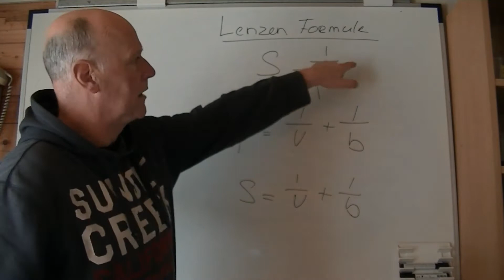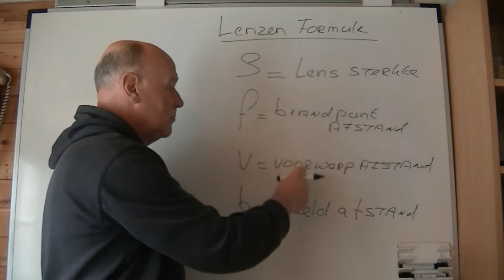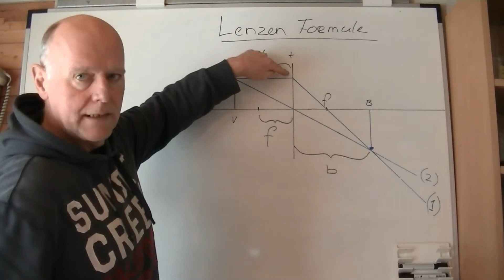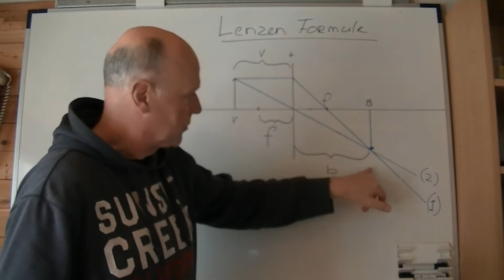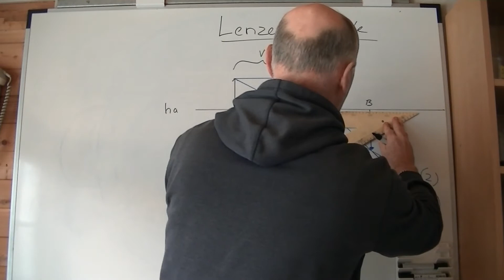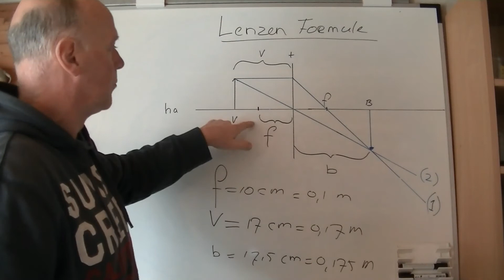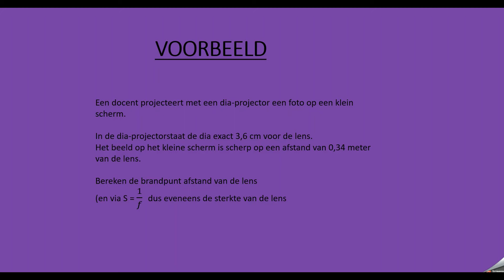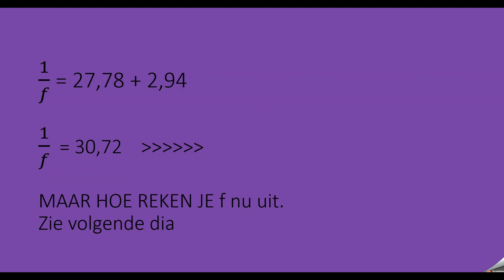HAVO 3 de lenzenformule